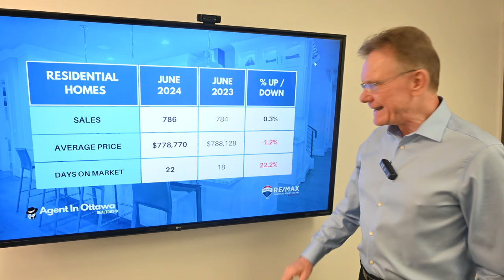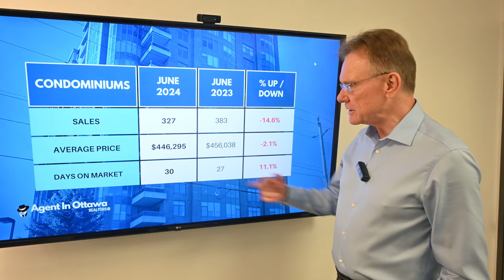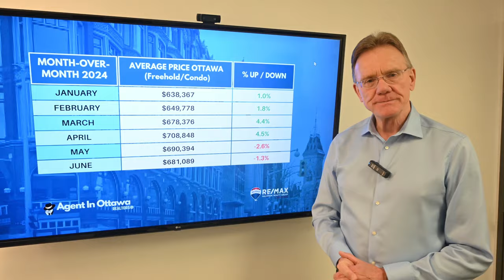Ottawa Real Estate Market, June 2024 Update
Housing Market Update for Ottawa, July 1, 2024. The average price for a home in Ottawa (including residential homes and condos) is now $681,089, an increase of 0.3% over June, 2023.

Breaking down the average prices into houses and condos:
The average price for a freehold house in Ottawa for June was $778,770, down 1.2%. This includes detached singles, Townhouses and Semi-Detached homes.

The average price for a condominium in Ottawa for June was $446,295 down 2.1%. This includes apartments, row units and stacked-style condos.

Ottawa had 1113 Residential Properties sell in June 2024, down 4.6%. (includes freehold and condos).  786 sales were freehold, up 0.3%, and 327 were condo sales, down 14.6% over last year.

There were 2,356 Residential Properties listed for sale at the end of last month within our territory.

With an inventory of 2,356 homes and 1,113 sold, there are 2.1 months or 8.5 weeks of supply which translates to a Seller's Market.